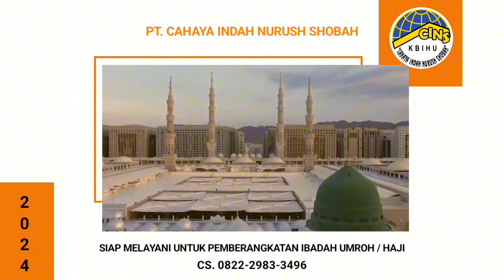Prosesi Penerimaan dan Keberangkakatan Jamaah Cins di Asrama Haji Sukolilo Surabaya penuh khidmat.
Prosesi Penerimaan dan Keberangkakatan Jamaah Cins di Asrama Haji Sukolilo Surabaya penuh khidmat. 23 Mei 2024.